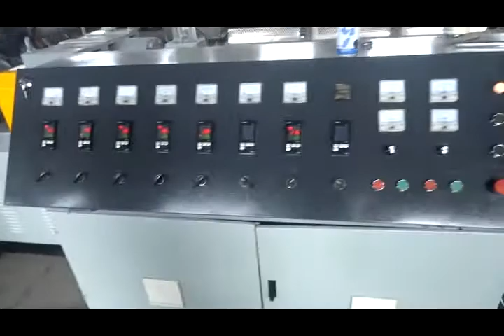Magic Corrugated extension pipe machine make corrugated pipe for washing machine and air conditional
we are professional for corrugated pipe machine since 1997, This machine is used for making corrugated pipe with joint, such as washing machine drain hose, air conditional hose, we are professional for the corrugated pipe machine, we manufacture this machine since 1997

Supplier: Qingdao Tongsan Plastic Machinery Co.,Ltd.

Detailed description of the plastic single wall corrugated pipe machine
1, material for the single wall corrugated pipe and corrugated tube:
This production line can be used to produce corrugated pipes of PE,PP,PVC,EVA continuously,as well as PA corrugated pipes

2, application for the single wall corrugated pipe and corrugated tube:
Plastic single-wall corrugated pipes have feathers of high temperature resistance,resistant to corrosion and abrasion,high intensity,good flexibility,etc.They are widely used in fields of auto wire,electric thread-passing pipes,circuit of machine tool,protective pipes of lamps and lanterns wire,tubes of air conditioner and washing machine,etc.

3, advatanges of the single-wall corrugated pipe machine (the machine for corrugated tube):
SJDBGZ seies plastic single-wall corrugated pipe production line developed by our company adopts gears to run modules and templates so as to realize water circulating cooling and air cooling of the products,which ensures high-speed molding,even corrugation,smooth inner and outer pipe wall.These corrugated pipes are especially used as wires of the up-market cars.
This production line with good performance and reasonble price,it will be the best choice for your producing single-wall corrugated pipe.

4, equipments for corrugated pipe machine:
1) feeder for corrujgated pipe machine: auto feeding with drying
2) extruder for corrugated pipe machine: single screw extruder
3) die head and mold for corrugated pipe machine: high quality die head and mold with strong material
4) forming machine for corrugated pipe machine: air cooling, vaccum cooling, and water cooling for high speed production for 20-30 meter per minute
5) winder for corrugated pipe machine: double station auto winding equipments for corrugated pipe machine:
1) feeder for corrujgated pipe machine: auto feeding with drying
2) extruder for corrugated pipe machine: single screw extruder
3) die head and mold for corrugated pipe machine: high quality die head and mold with strong material
4) forming machine for corrugated pipe machine: air cooling, vaccum cooling, and water cooling. we shall design it according to customer's requirements.
5) winder for corrugated pipe machine: winding machine will be equipped according to customer's requirements
6) cutter for corrugated pipe machine: customized Detailed description of the plastic single wall corrugated pipe machine
1, material for the single wall corrugated pipe and corrugated tube:

3, advatanges of the single-wall corrugated pipe machine (the machine for corrugated tube):